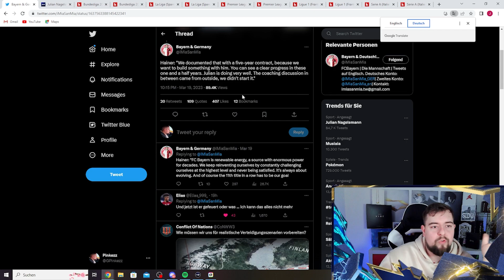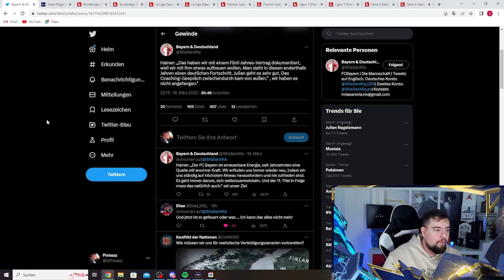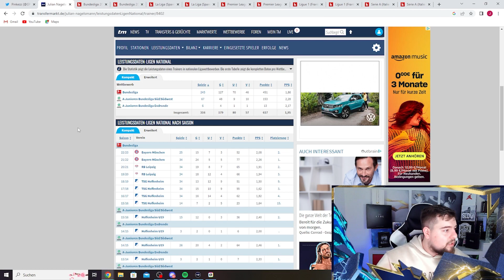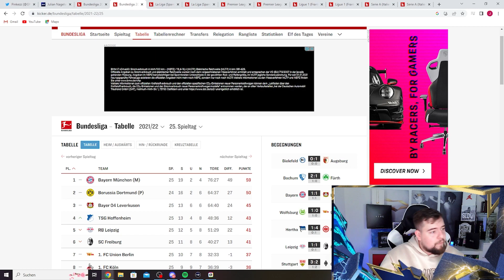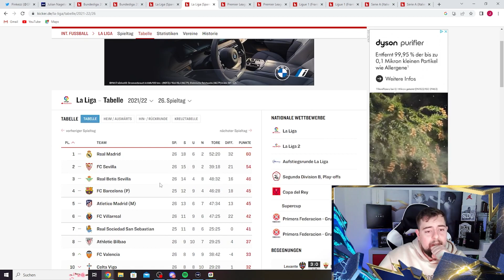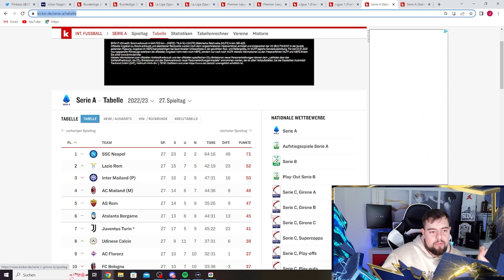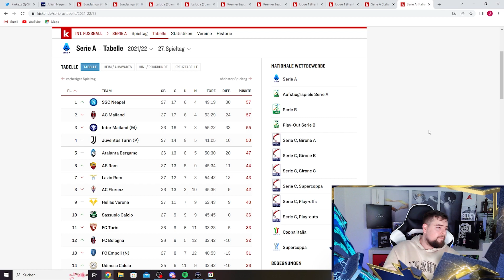🔥JULIAN NAGELSMANN ENTLASSEN🔥 PINKEZZ REAGIERT AUF DAS AUS VON NAGELSMANN🔥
Die Meinung eines Fans! Ich reagiere auf die Entlassung von Julian Nagelsmann.

Vergiss nicht die 🔔 Glocke anzumachen :D

Pinkezz Livestreams: Immer Di,Do,Fr,Sa,So ab 18:00 Uhr. Ihr braucht dafür keinen Account !

Willst du mehr von mir sehen ?